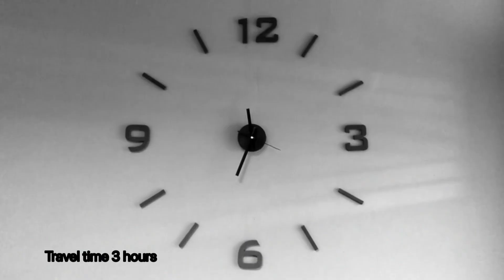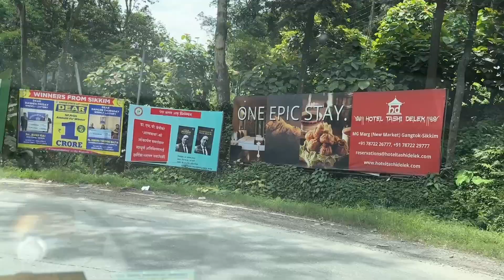A Trip to Namchi & Temi Tea Gardens in Sikkim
In today’s video, we take you on a scenic day trip to two of South Sikkim’s most famous spots—*Namchi* and the beautiful *Temi Tea Garden*!

Our journey begins from Gangtok to  *Namchi, where we visit the majestic **Chardham, a sacred pilgrimage site. We’ll also stop at Helipad offering panoramic views of the Himalayas a must-visit for anyone exploring Sikkim.

After soaking in the spirituality and breathtaking landscapes of Namchi, we head towards the tranquil *Temi Tea Garden*—Sikkim’s only tea estate known for its organic, high-quality tea.

- Chardham*: Explore the sacred and serene pilgrimage site.
- Temi Tea Garden*: Stroll through Sikkim's lush, scenic tea estate.
- Amazing landscapes, culture, and tranquility of South Sikkim.

If you’re planning a day trip to South Sikkim or just want to experience its natural beauty from home, this video is for you!

To Book Sikkim Tour Package
Contact - Get Set Go Tours & Travels